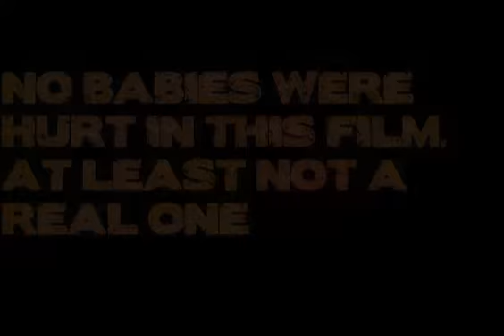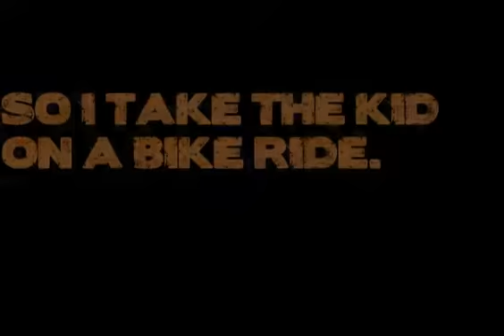Why I Would Be A Horrible Dad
Hate your kids?
Hate your life?
Want to kill your kids?
Me too.
I hate kids.
Boom.
I killed a kitten